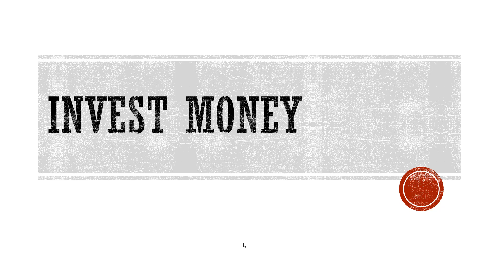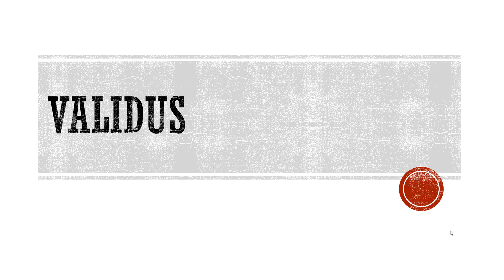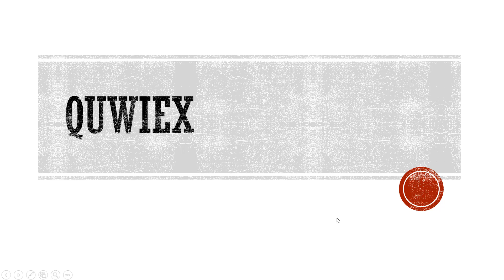موقع wolves trade | جروب invest money | موقع كويكس | ai marketing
موقع wolves trade اذا كان لديك مستحقات لم تحصل عليها  بعد فهذا معرف @Bochyy صاحب الموقع علي التيليجرام .
جروب invest money  ما بين توقف الجروب عن الدفع وعدم اتفاق المستثمرين علي قرار جماعي قررت الاكتفاء بدور المتفرج خاصة وان الوضع اصبح غير مستقر .
وايضا حديث عن validus  وموقع كويكس  ,  ai marketing
مع تحيات عالم الثروة والتقنية
احمد على